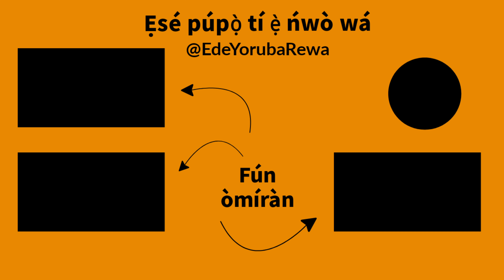OBI - How To Pronounce and Describe people in the Family In Yorubaland | African Languages